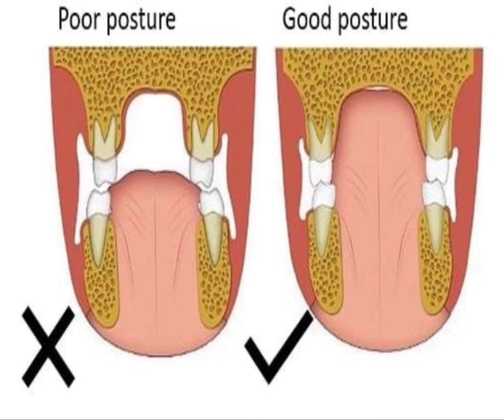Stop being a mouth breather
Not too long ago I learned how important it is to breath through your nose instead of your mouth

If you want a more defined jawline start breathing through your nose consistently